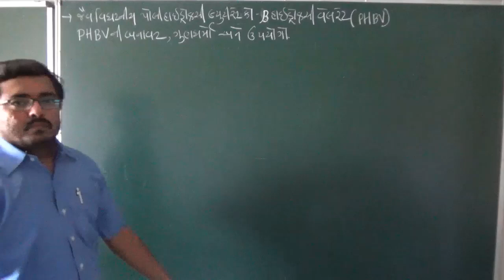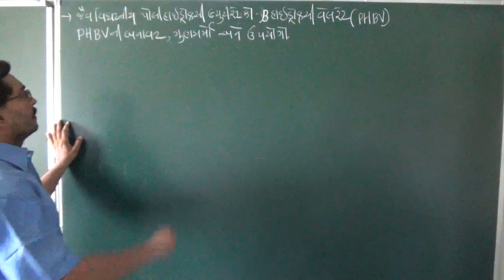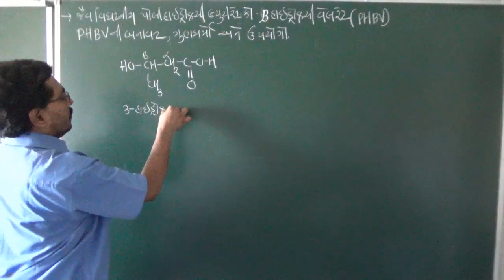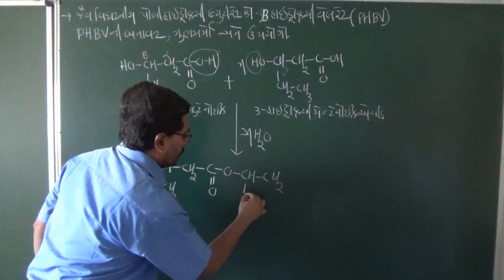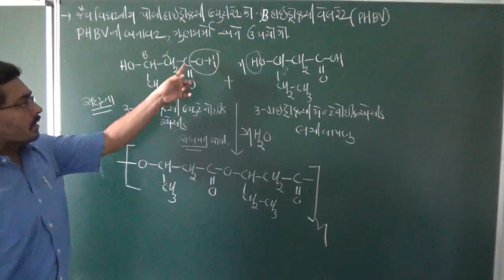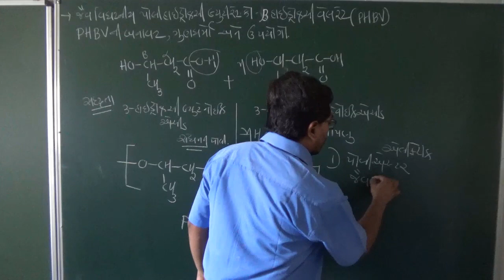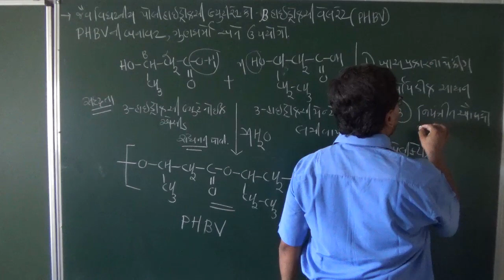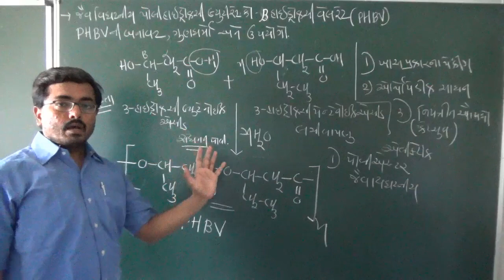L-14 PHBV ની બનાવટ ગુણધર્મને ઉપયોગો,12th Polymer in Gujarati for|JEE|NEET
L-14 જૈવવિઘટનીય પોલીમર PHBV ની બનાવટ ગુણધર્મને ઉપયોગો,
12th chemistry ch-15 Polymer in Gujarati for JEE NEET
|NCERT|JEE| NEET|12th Chemistry in Gujarati |